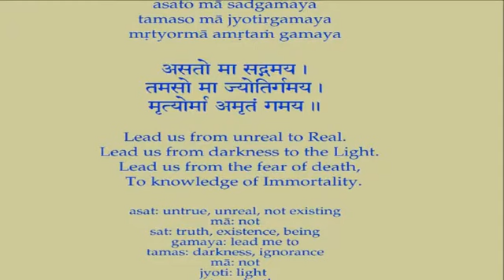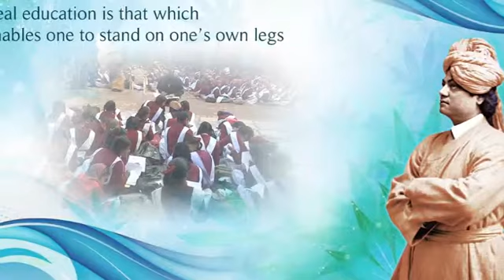Swami Chidananda - Pearls of Spiritual Wisdom - Moral Development and Spiritual Life - # 12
Swami Chidananda Ramakrishna Math and Mission at Chicago - Pearls of Spiritual Wisdom - Moral Development and Spiritual Life - Discourse # 12 - genuine edifying discourse by Swami Chidananda Ramakrishna Math and Mission at Sri Ramakrishna Universal Temple Chicago, Vivekananda Vedanta Society of Chicago, Homer Glen, IL. 60491 ( This Video I Dedicate to my Master on His Lotus feet! sensational, stunning edifying speech; comprehensive to our heart and soul completely and bath us peace, bliss and tranquility! )